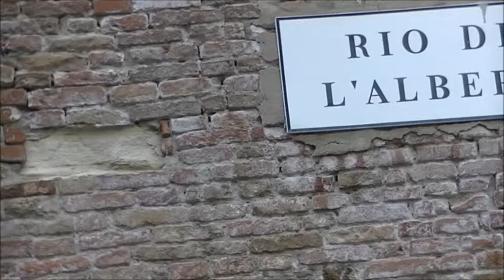gondola serenade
Gondola Serenade, Venice, Italy